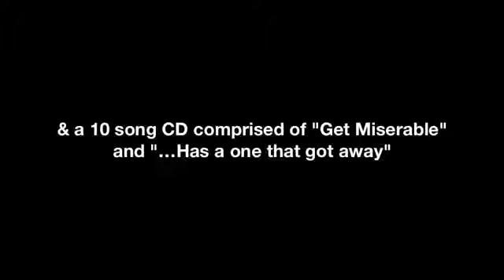Ghost Thrower - "I Have Nothing" (Pre-order) Equal Vision Records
- Ghost Thrower - "I Have Nothing" (Pre-order) - Like this video? Come see thousands more at the Net's biggest, uncensored, completely d.i.y. punk, hardcore, indie and alternative music video site, BlankTV.com! We've got News, Games, Contests and the stuff that we can't show on YouTube! Free! Uncensored! Triggered! BlankTV.com!
Director:

Pre-order "10 Songs", a CD combining Ghost Thrower's two EPs "Get Miserable" and "...Has A One That Got Away".